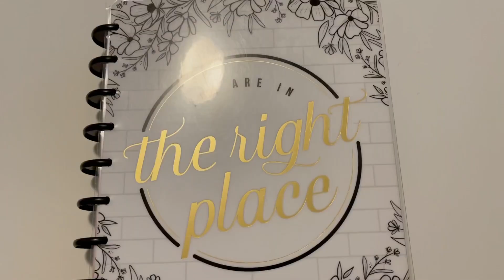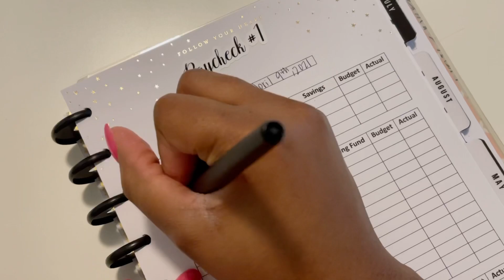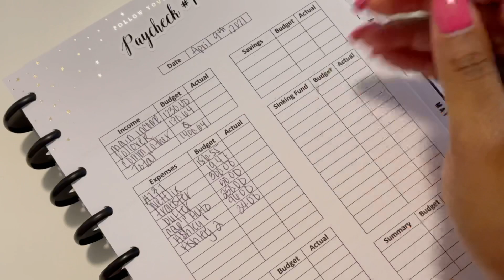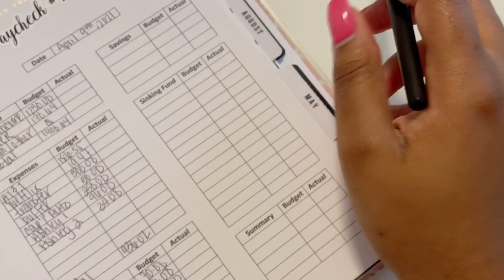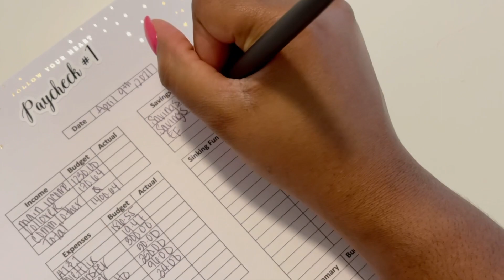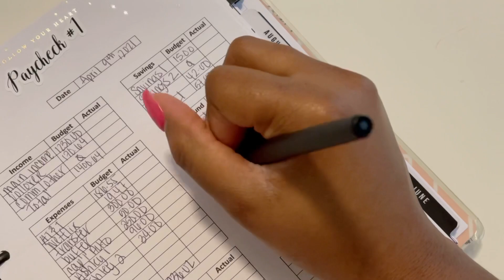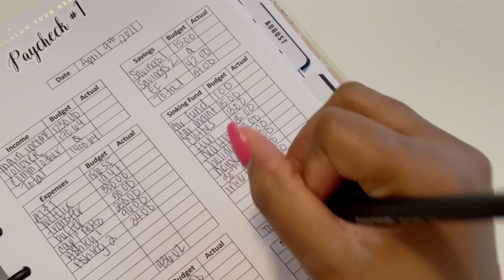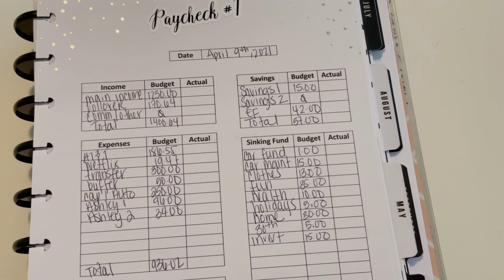Budget with me: Paycheck 1 | April 2021